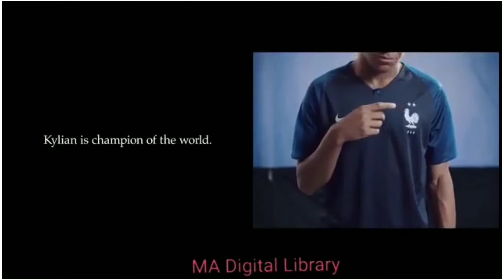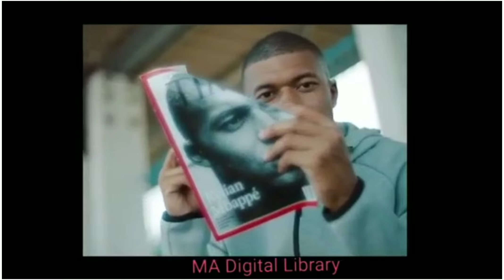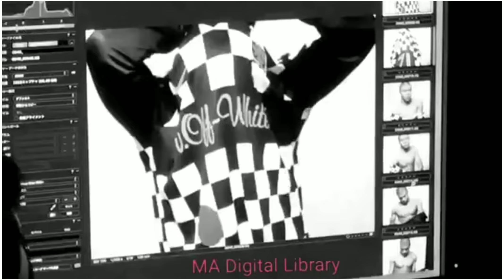Kylian Mbappé-The Cool Kid#kylianmbappe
Sister channel-MA Digital Library